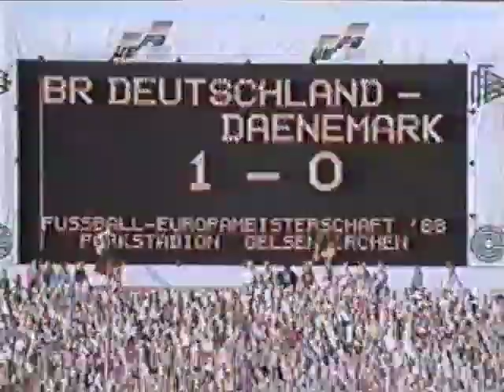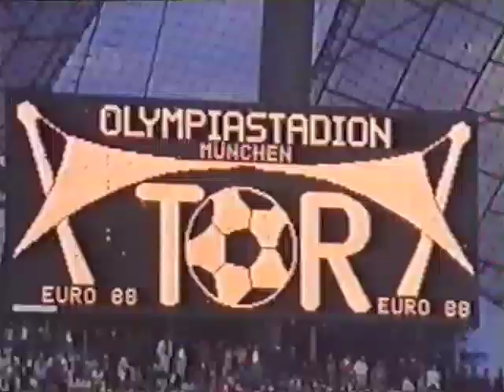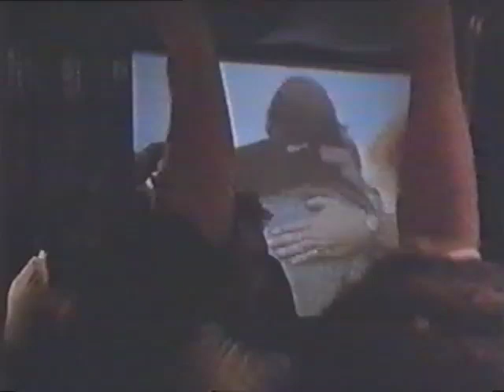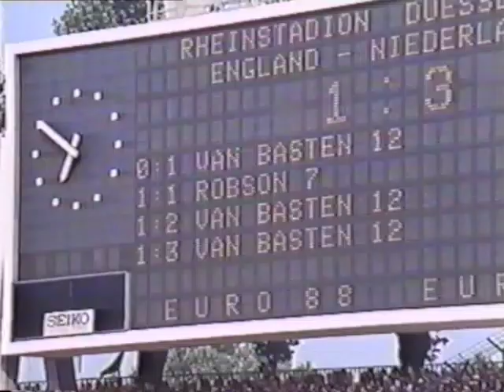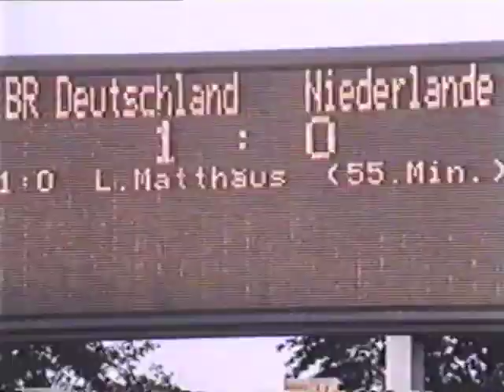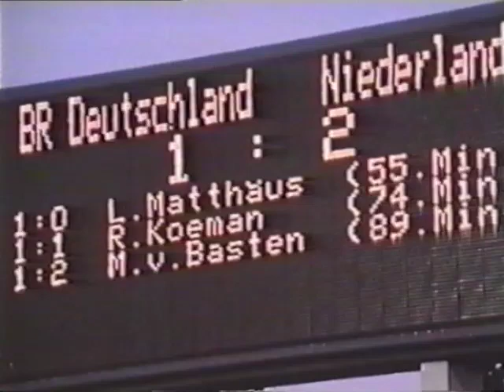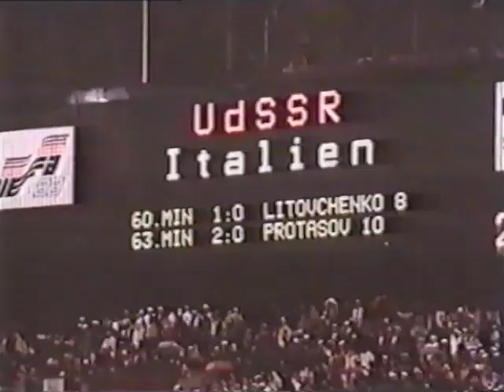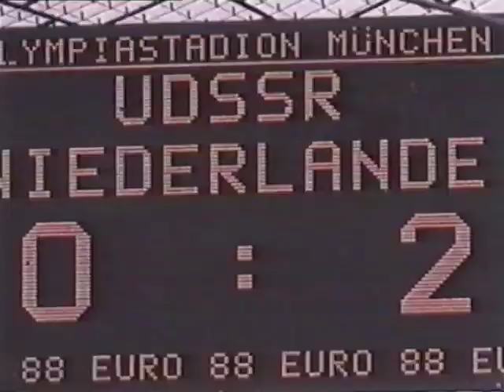TOR! Total Football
The Story of the 1988 European Championship